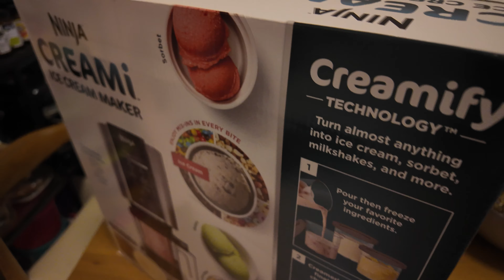Exciting Weekend Supporting Malaysia at Paris 2024 Olympics | Badminton, Roti and Goreng Pisang!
Welcome to my new vlog! Today is the weekend, and we're super excited because some very important badminton matches are being played at the Paris 2024 Olympic Games. Malaysia has athletes competing for medals in women's doubles, men's doubles, and men's singles divisions.

Unfortunately, Pearly Tan and Thinaah lost their bronze medal match to Japan yesterday, but today we have two more chances for glory. First up, Lee Zi Jia faces Thailand's Kunlavut Vitidsarn in the men's singles semi-finals. Later, our men's doubles team of Aaron Chia and Soh Wooi Yik will compete against the Danes for the bronze medal.

My family and I are thrilled to watch and support our Malaysian players. But before the matches, we had some chores to do and needed to grab a bite to eat at Jalan Bemas Brothers roti canai. We couldn't resist getting some delicious fried bananas (goreng pisang) to munch on while watching the exciting games from TM Goreng Pisang in Jelutong. Luckily we didn't all eat banana or jiak jio all the time!

Join us as we cheer for our national heroes and enjoy a day filled with anticipation, family time, and tasty snacks.

Did you watch the matches? Share your thoughts and support for our athletes in the comments below!

Thank you for being part of this exciting day with us!